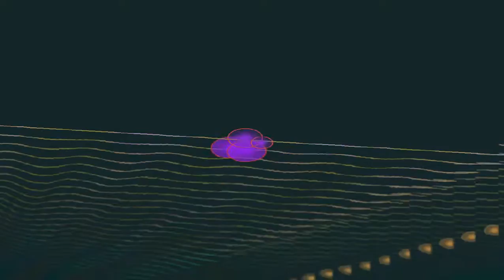Gerard Joling - Christmas Medley (Kerstmuziek)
Gerard Joling - Christmas Medley (Hark The Herard Angel Sing, Oh Came All Ye Faithfull, Mary